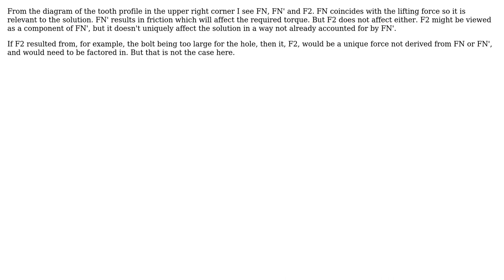Engineering: Derivation on torque required to raise load, isn't there a force disapearing?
With thanks & praise to God, and with thanks to the many people who have made this project possible! | Content (except music & images) licensed under CC BY-SA | Music | Images & others | With thanks to user M. Wother user Entrepreneur and the Stack Exchange Network Trademarks are property of their respective owners. You are responsible for your own actions.